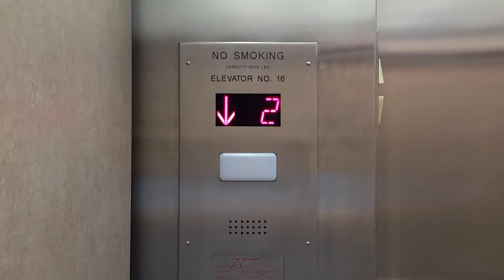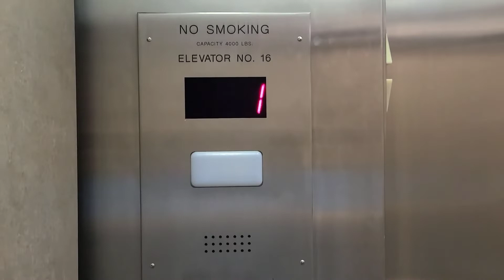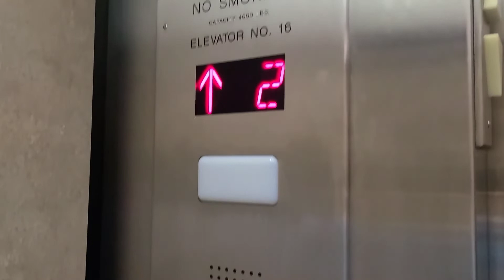Modernized Westinghouse Passenger Elevators at Wean Hall, CMU Pittsburgh.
These are a basic set of passenger elevators at Wean Hall. These were 70's Westinghouse before getting a significant mod. by Lins in the early 2000s with Monitor. It seems later on someone added an innovation call station with provided indicators.